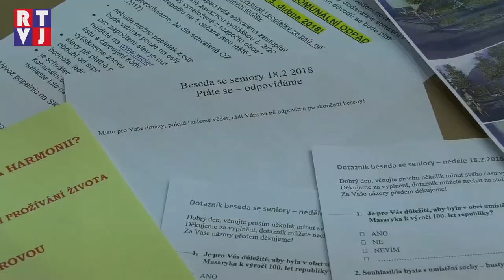Šardickým seniorům zazpívali manželé Grufíkovi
Jednou ročně se šardičtí senioři scházejí v místní hale U Orla, aby společně pobesedovali, seznámili se s plánovanými novinkami a užili si pěknou chvilku s písničkou. Letos společenské odpoledne zahájila starostka Blažena Galiová. Ta hosty současně informovala o aktuálních investicích v obci a také o nadcházejících projektech.